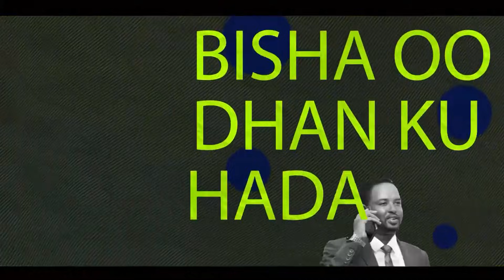Deegaamayn Cusub Cidii Samaysay Waanu Burburinaynaa Walaahi Cidna Looma" Wasiirka Deegaanka